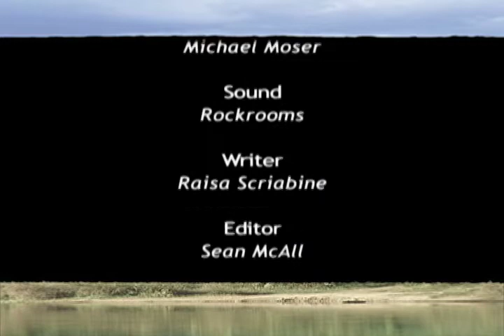Fresh on Link TV